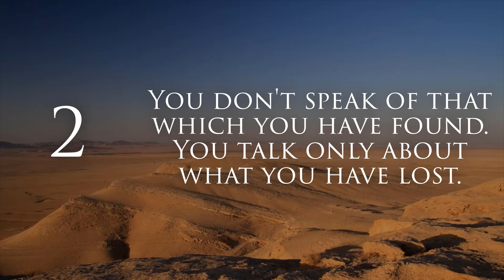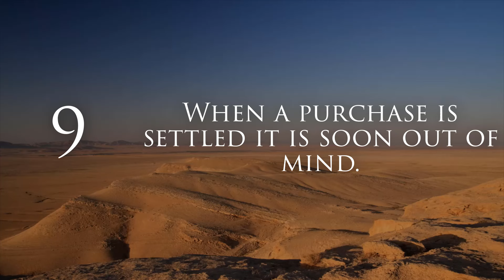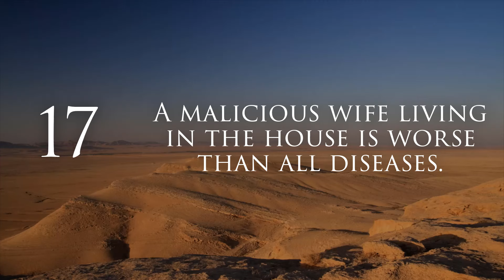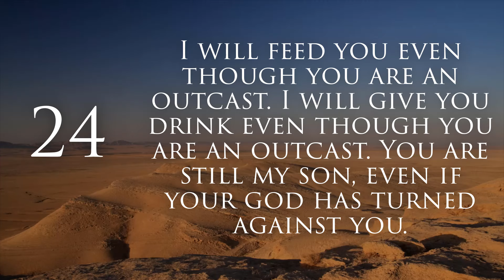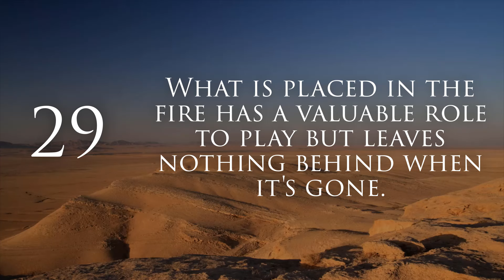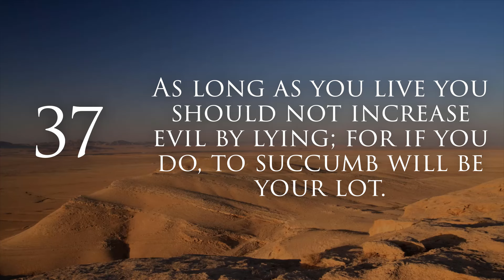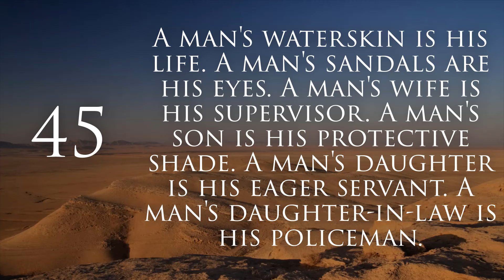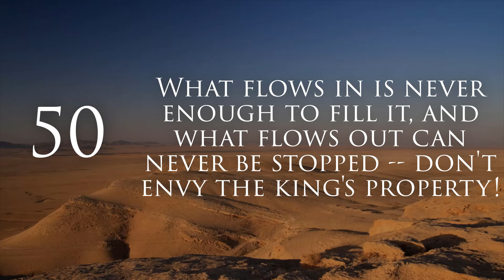50 Sumerian Proverbs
A collection of Sumerian proverbs that contain wisdom and insight, from around 5,000 years ago.